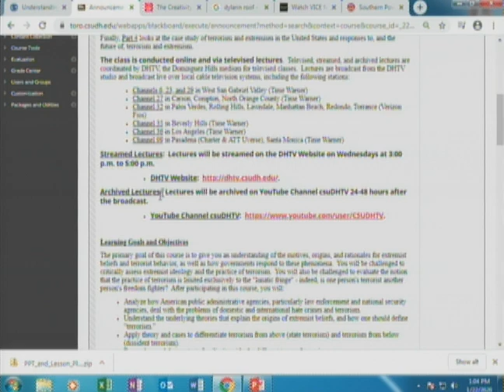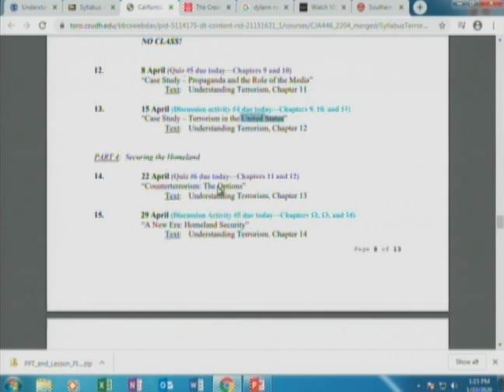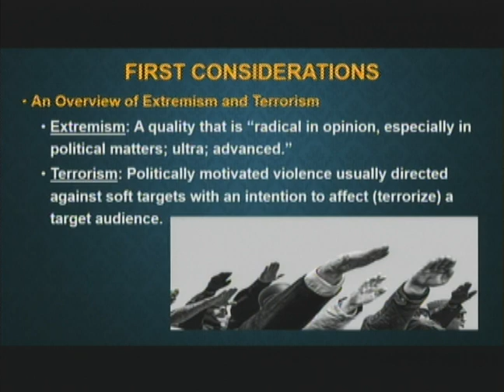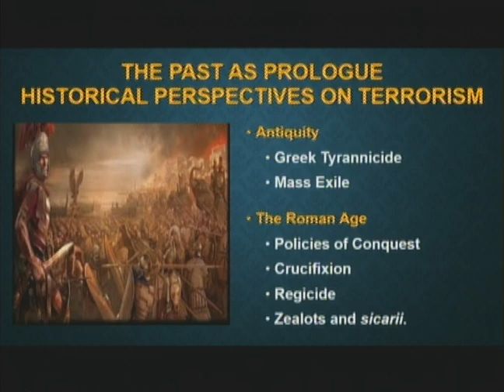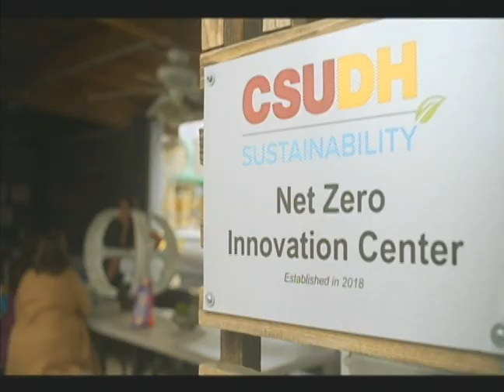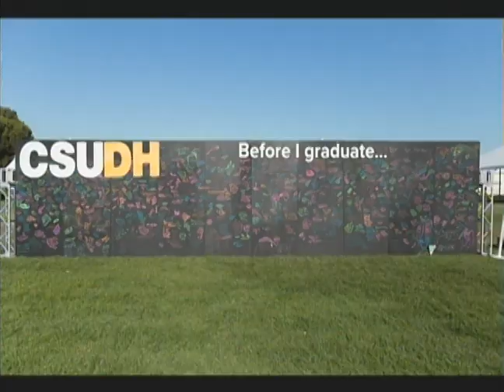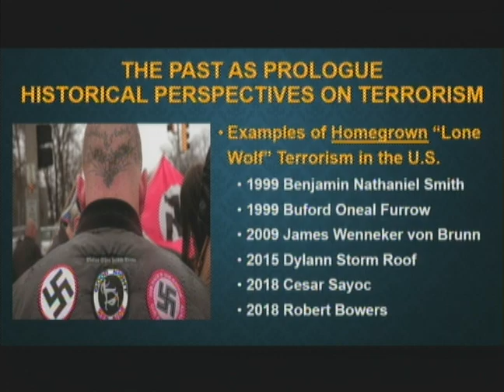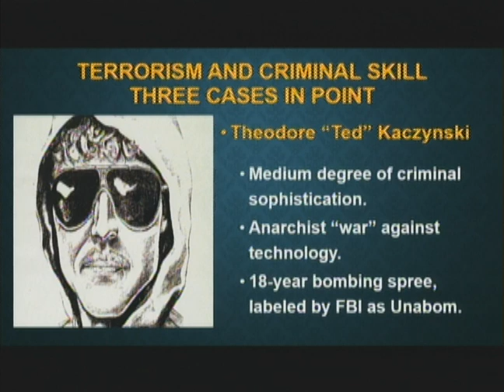CJA446: TERRORISM & EXTREMISM Session 01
Examination of contemporary terrorism and extremism. Critical analysis of terrorist behavior, typologies of terrorism, and extremism as a foundation for terrorist behavior. Analysis of the role of law enforcement and other public administrative agencies.